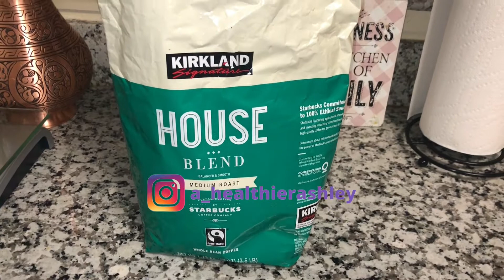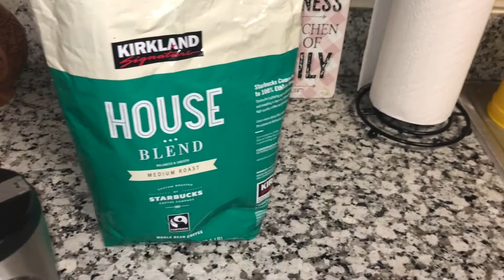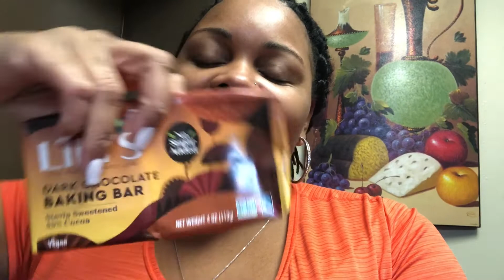What I Eat In A Day: Keto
Hello friends, another what I eat in a day on Keto. I had a basic eggs and bacon keto breakfast and a lovely keto dinner with keto shrimp fried rice and salad. Hope you enjoy!